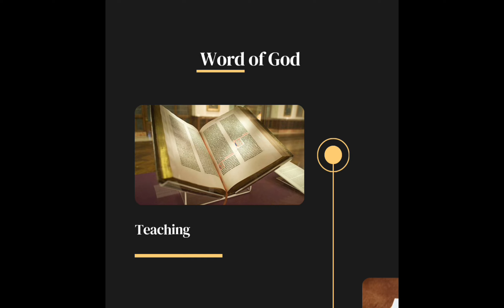CHIHURE - Apostle Kapandura